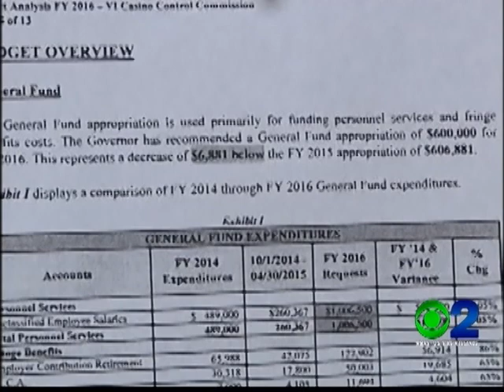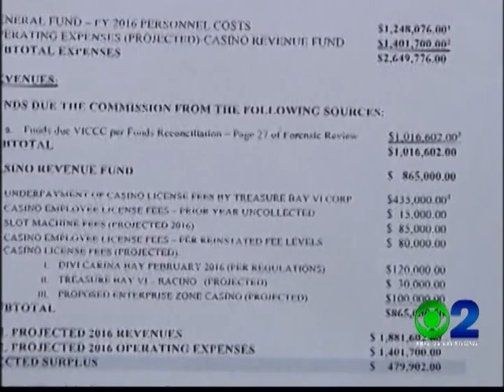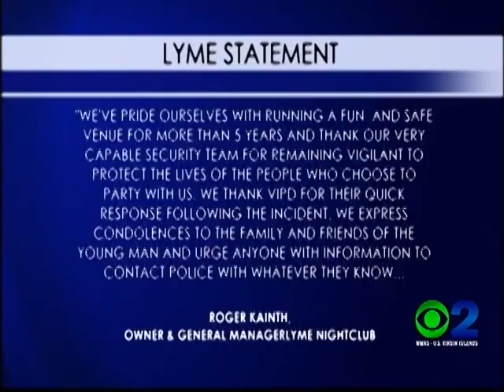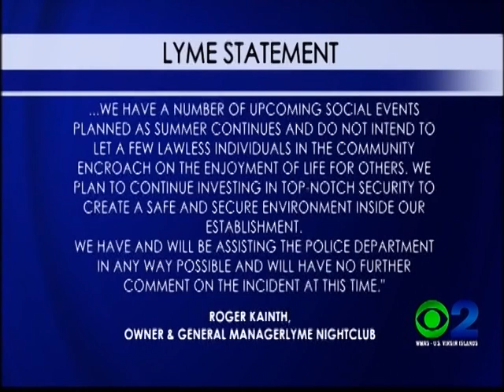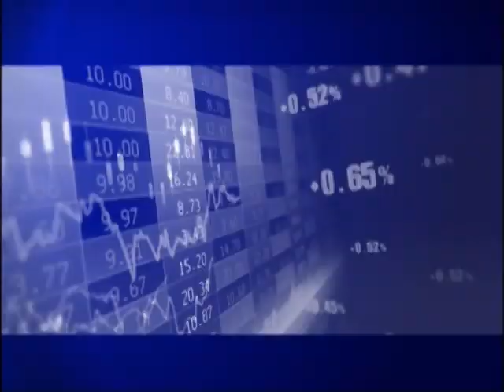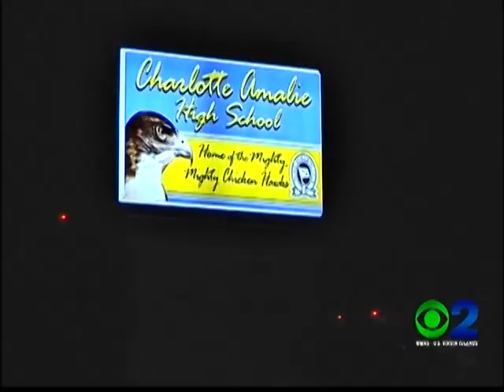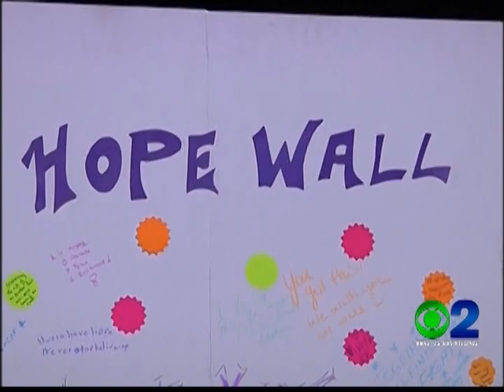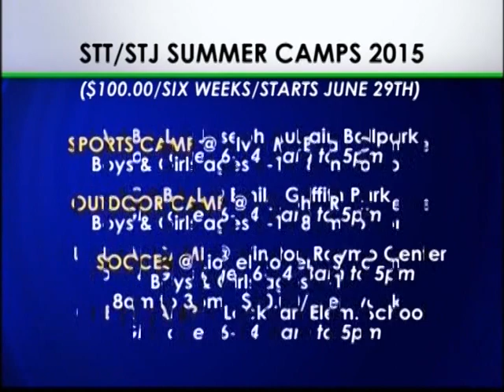NEWS2 NEWSCAST JUNE 22, 2015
Top Stories:
The Casino Control Commission's FY budget was presented before Senators.
Hundreds gathered over the weekend for the American Cancer Society's "Relay for Life" at the CAHS track.
Plus, Police investigate a homicide after Officers and detectives arrived to find a male lying in the parking lot of the Lyme Nightclub on St. Croix.